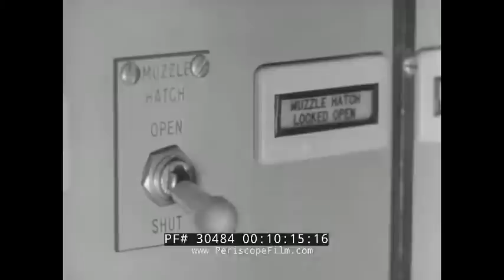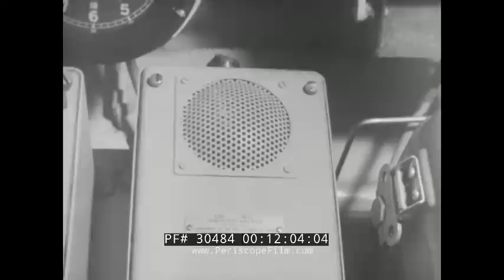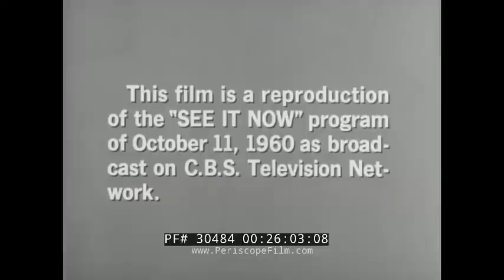" THE YEAR OF THE POLARIS " POLARIS NUCLEAR SUBMARINE USS GEORGE WASHINGTON PART 2 34084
This 1960 black and white installment of “See It Now” produced and edited by Edward R. Murrow and Fred W. Friendly (Part 2 of 2) presents a behind-the-scenes overview of initial testing for the UGM-27 Polaris missile, a two-stage solid-fueled nuclear-armed submarine-launched ballistic missile, the United States Navy's first SLBM (TRT:  26:58).

The USS George Washington (SSBN-598) ballistic missile submarine surfaces (0:08). One of the submarine’s missile hatches opens. A Polaris missile is suspended above the submarine for loading (0:22). Stenciling on the hull of the George Washington (1:01). Hatches close (1:16). Admiral William Raborn and Murrow inside “Sherwood Forest,” the corridor of missile tubes inside the submarine. Raborn speaks on the success of the missile program, justifying the costs of the $100 million submarine (1:32). The interview continues, focusing on the Ship’s Inertial Navigation Subsystem (SINS) (5:04). Naval personnel stand atop a submarine. Murrow addresses the camera with a model of a Polaris missile in the foreground (7:06). The USNS Observation Island (T-AGM-23) launches a Polaris missile in slow motion, showing a failure (7:34). Sailors detach mooring lines from a bollard. The USS George Washington (8:32). The submarine’s crew, and the Observation Island’s crew charting a course (8:55). A radar tracking antennae is visible in the foreground, with the Observation Island in the background, both on the open sea (9:30). A button is pressed: “Fire.” A switch is flipped: “Muzzle Hatch Open.” A smoke signal for surface observers (10:02). A final countdown is interrupted in its final seconds. An announcement “The George Washington will not fire today” (11:03). Days later, another countdown (12:38). A successful Polaris launch. “Missile away” (13:19). The first stage of the missile separates, showing divergent contrails (14:20). Admiral Raborn celebrates and makes an announcement on a radio microphone (15:03). A second Polaris missile launches successfully (16:15). A broom is raised on the periscope of the George Washington, signifying a “clean sweep” (16:49). Admiral Arleigh Burke speaks in an interview with Murrow before a model of the submarine. Murrow presses him on the missile’s lack of a “fail safe” system, possible cases of madness (17:02). The interview continues. Murrow asks about “faulty communication,” and the possibility of NATO nations adopting Polaris (19:36). Murrow asks if the Polaris missile makes us “less liable to blackmail” and if we have any secure, fixed base locations (21:30). A nuclear submarine at sea submerges (23:12). Murrow speaks in closeup, summarizing the program. “Good night, and good luck” (24:11). Title: “This film is a reproduction of the “See It Now” program of October 11, 1960 as broadcast on C.B.S. Television Network” (25:54).

“See It Now” was a newsmagazine documentary series broadcast by CBS from 1951 to 1958, created by Edward R. Murrow and Fred W. Friendly, with Murrow serving as the show’s host From 1952 to 1957, “See It Now” won four Emmy Awards and was nominated three additional times.